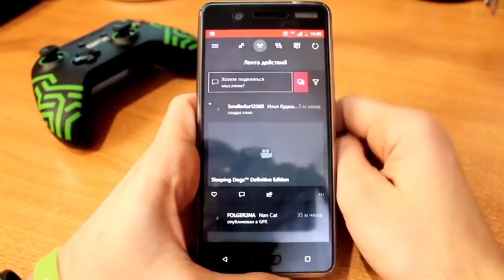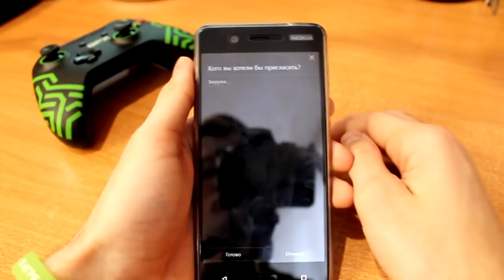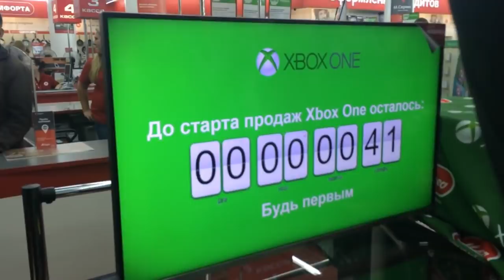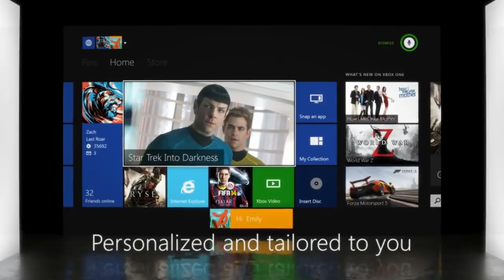5 проблем Xbox One, которые до сих пор не устранили